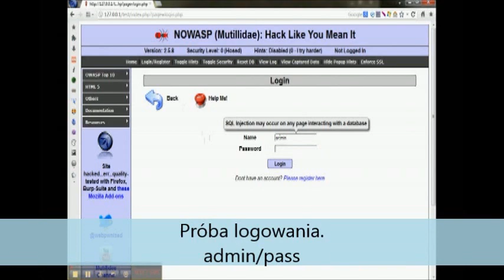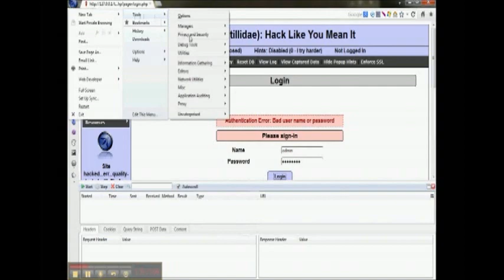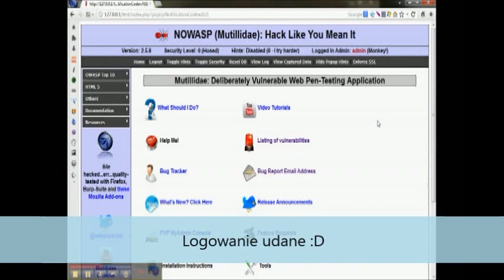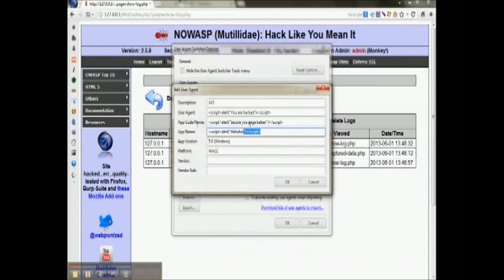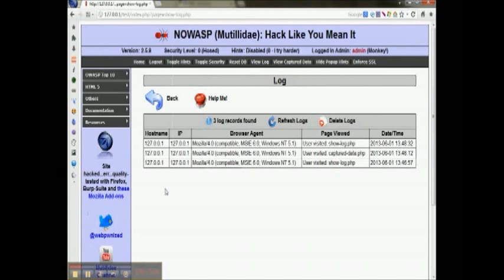OWASP Mantra - SQL Injection & XSS [PL] - Tutorial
Audytowanie systemów informatycznych - WSB Dąbrowa Górnicza
Sekcja I
Adam Mazur
Michał Misior
Marcin Pala
Adam Rataj